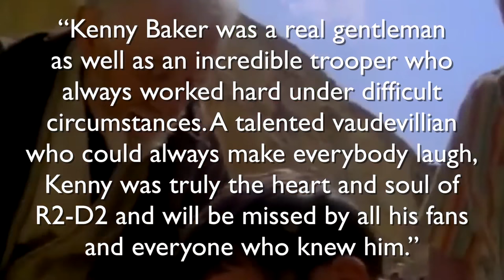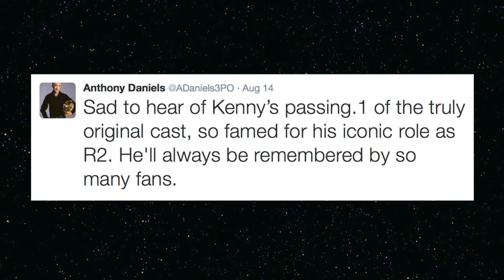Kenny Baker (R2-D2) TRIBUTE - Star Geek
What you’re watching right now was supposed to be my next Top Ten video, but during production of that episode, a Star Wars legend passed away. This is my memorial to R2-D2 himself, Kenny Baker.